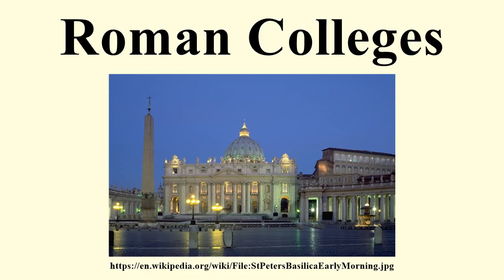Roman Colleges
Image-Copyright-Info
Author-Info:   Andreas Tille

Image-Copyright-Info